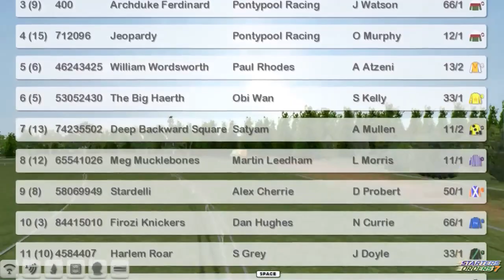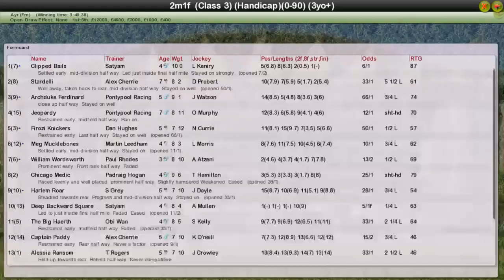FR WK10 R20 UAE Handicap